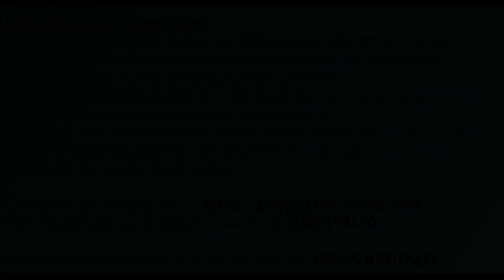BESAY PEREZ EN CONCIERTO - FIESTAS DE SAN MARCIAL (FEMES) LANZAROTE 07-07-23